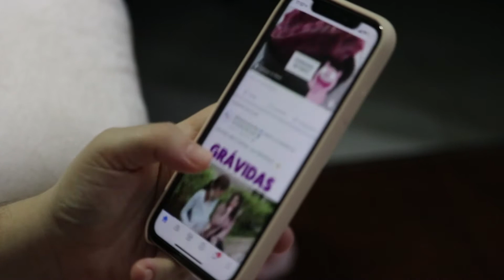Ушла из жизни вдова известнейшего актера СССР